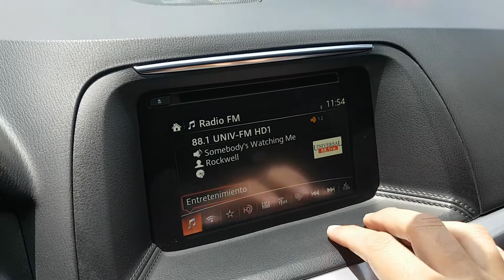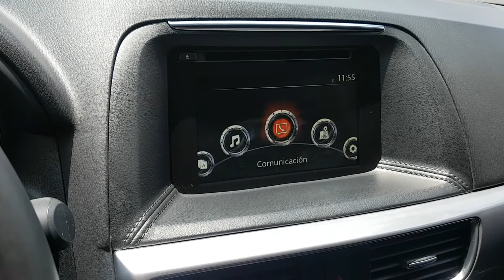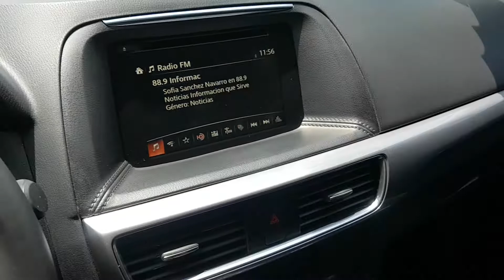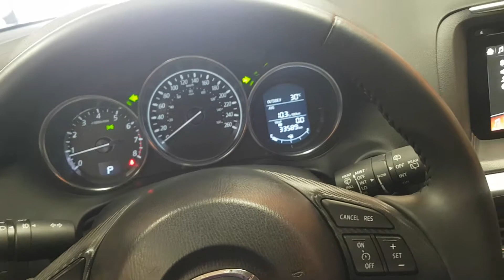MAZDA CX-5 iSport Automatico 2016 *** VENDIDA ***